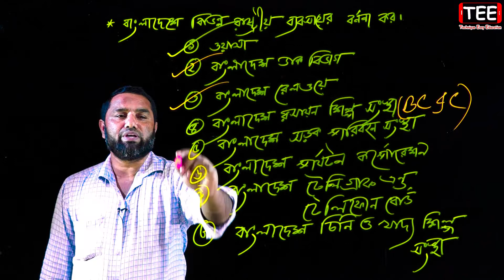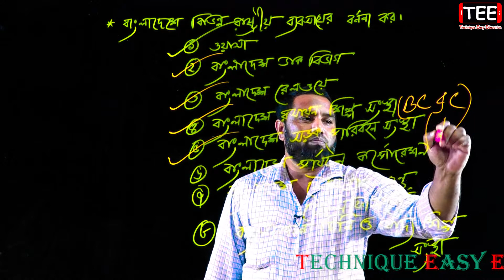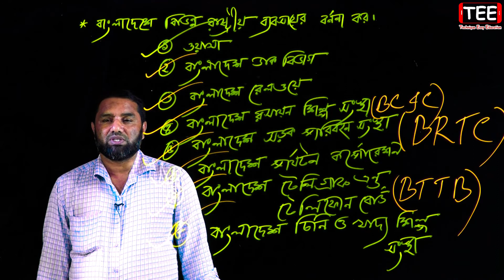সমবায় সমিতি || পর্ব-১৬ || HSC Business Organization And Management 1st Paper Chapter 6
সমবায় সমিতি || পর্ব-১৬ || এইচএসসি ব্যবসায় সংগঠন ও ব্যবস্থাপনা ১ম পত্র অধ্যায় ৬ || HSC Business Organization And Management 1st Paper Chapter 6